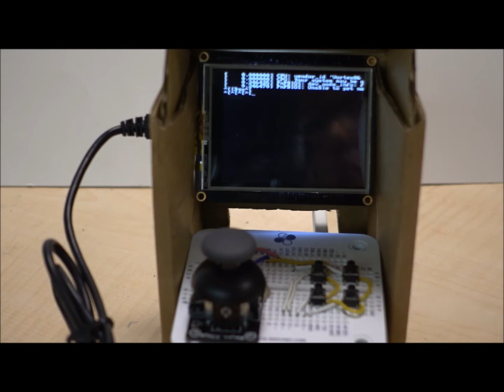紙盒系列Part2 小型機台 EduCake boy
就在做完 Zaibo 完整版後，
覺得既然 RoBoard 都可以有紙盒筆電了，那麼 86Duino 也要來一個！
在L86duntu下使用了 mraa 搭配 python-evdev 來將外部訊號轉換為鍵盤訊號。

材料表：不知何時出現在桌上的紙盒,EduCake,USB Display,行動電源,拿來當比例尺的初音